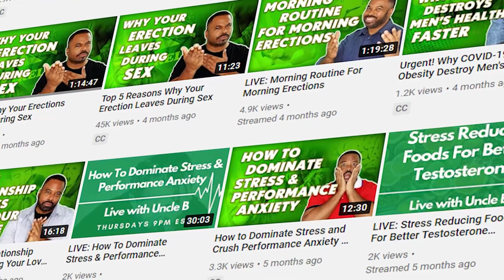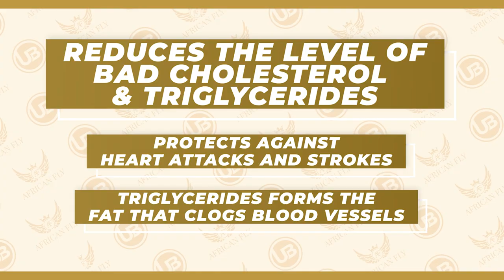The Secret About Zinc The Power Nutrient For Men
Want to know The Secret About Zinc The Power Nutrient For Men?  Uncle B has that for you right here. Learn how Zinc can actually help boost your immune system and your sex drive.

This is Brian aka Uncle B with African Fly and as a Sexual Performance Coach my job is to tell you how to "Get your sexual health game UP"